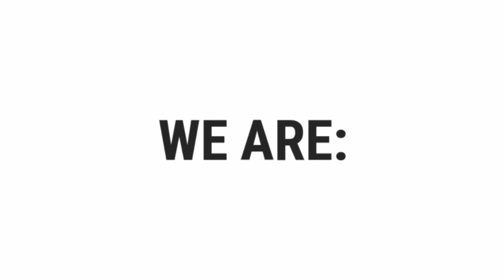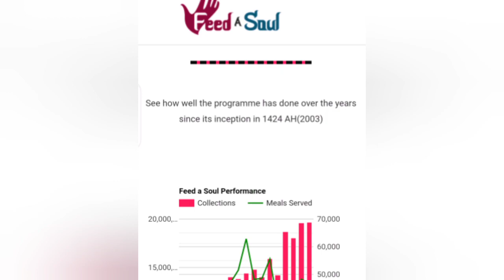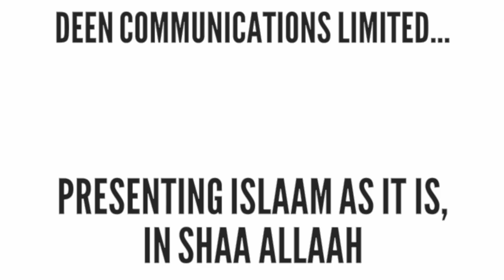Welcome to Deen Communications Limited Trailer Video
From the office of the Editor-in-chief, we welcome you to Deen Communications Limited.

DCL, as fondly called by our fans, is a foremost Da'wah organization in Nigeria. For more than twenty years, we have professed the pristine Islaam in line with the Qur'an, authentic Sunnah and the creed of pious Predecessors (Salaf).

We are publishers of the most widely read Islaamic magazines in Nigeria, An-Naseehah & Legacy Magazines. We also translate, compile, author and publish Islaamic books.

Deen Communications Limited also facilitate the Knowledge Builder Course (KBC) and Weekly halaqaat (Islaamic learning circles).